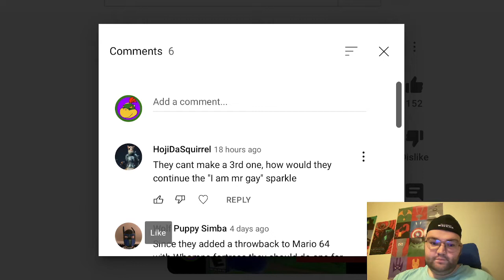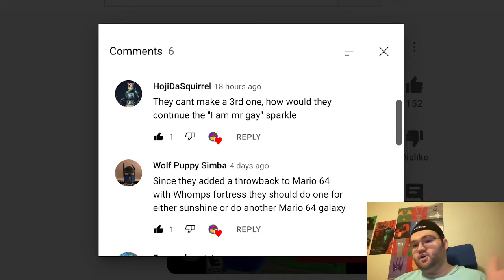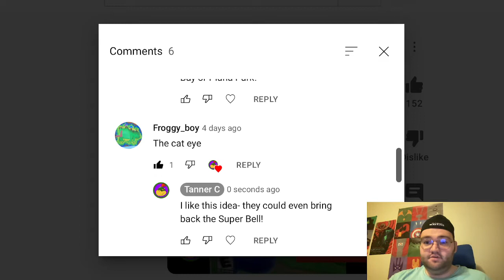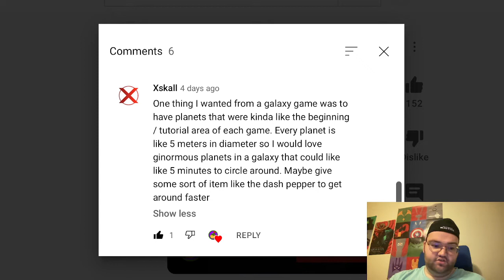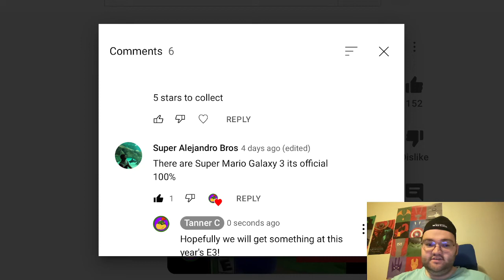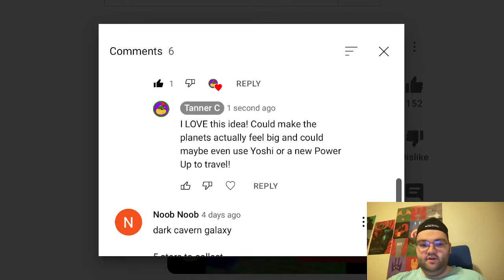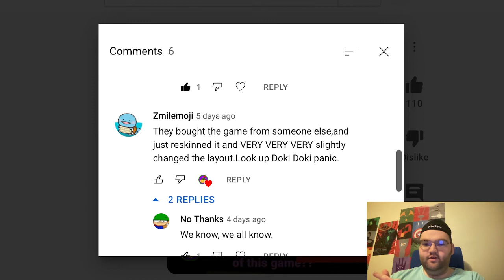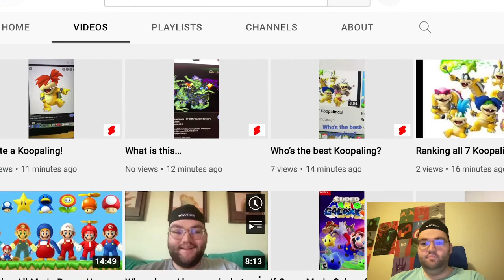Pitching ideas for Mario Galaxy 3- Reacting to YT Short Responses #1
Recording: OBS
Camera: Facetime HD Camera
Laptop: MacOS Big Sur Version: 11.3.1